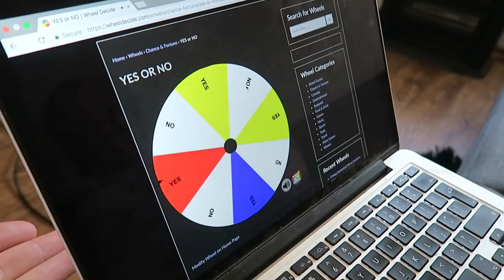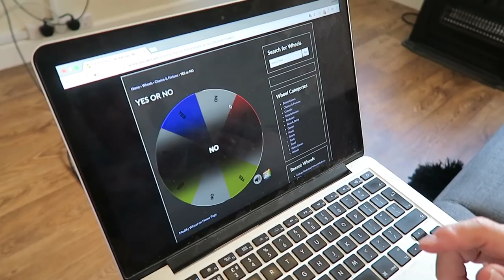MUM'S SPA DAY GIFT